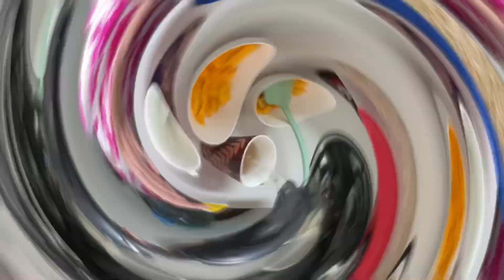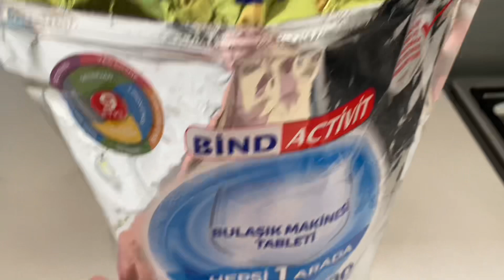Mi Rutina de la Mañana |Tratamos de Hacer el ARROZ con Mariscos 🍚🦐de LO QUE HAY 😃